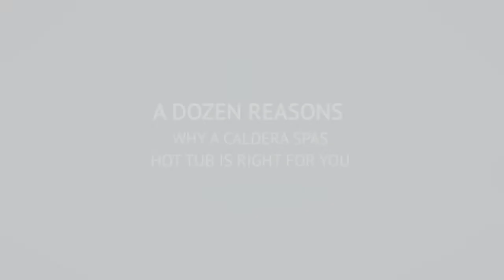#2. Reasons why hot tub is right for you - Pool Spas Nerja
A dozen reasons why a Caldera Spas hot tub is right for you.
#2. Turn your deck into a personal spa retreat.
Any day or every day.

Pool Spas Nerja as a certified dealer of CalderaSpas and Endless Pools Fitness Systems.